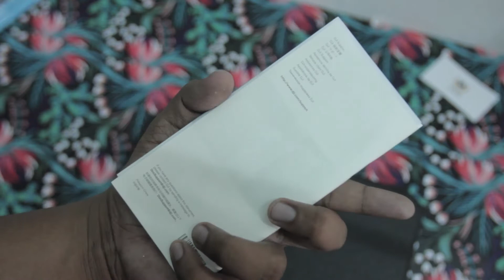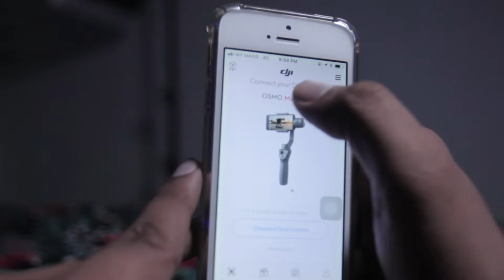Bamyas UNBOXING REVIEW | DJI OSMO MOBILE 2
Best Gimbal atau Stabilizer Untuk Smartphone Mobile Phone

Korang Mungkin Juga Nak Tengok Video Unboxing ni

Terima Kasih Dan Bamyas Harap Awak Semua Diberikan Kesihatan Yang Baik dan Berjaya dalam Apa Bidang yang korang buat dan Dimurahkan rezeki untuk tahun 2020 ni..Aminn